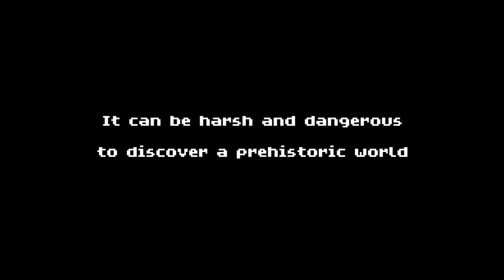Neanderthallica - Adventure puzzle metroidvania in a prehistoric world - Teaser (2021)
Neandertallica is a fun puzzle-metroidvania in which you can change the weather to affect everything in a prehistoric procedurally generated world.

- Change the weather to defeat monsters and solve puzzles.

- Create new weapons and clothes which make you greater and cooler.

- Explore a procedurally generated world with a lot of secrets, easter eggs, achievements and jokes.